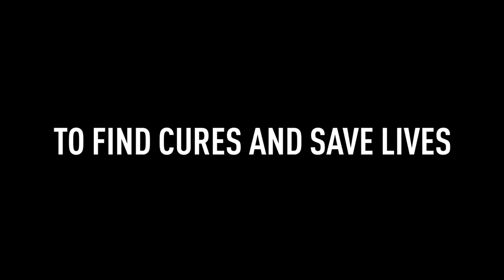The Power of Rare - A Blueprint for a Medical Revolution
Victoria Jackson's new book, THE POWER OF RARE: A Blueprint for a Medical Revolution, shares how a revolutionary model was created to speed discoveries that help empower patients and save lives. Through her business savvy, wit and heart, she offers real-world advice and inspiration for others to tap into "rare" to empower their own breakthroughs. This inspiring true story tells how one woman’s refusal to accept her daughter’s diagnosis of the rare disease neuromyelitis optica (NMO) led to harnessing the “Power of Rare” and the creation of a blueprint for a global cure movement to solve 21st-century diseases—a user’s manual of lessons that anyone can put to work.